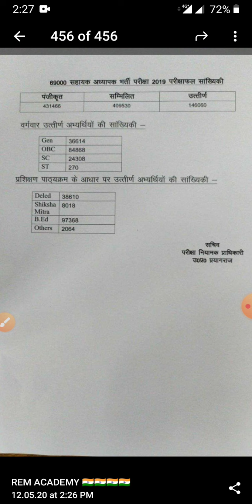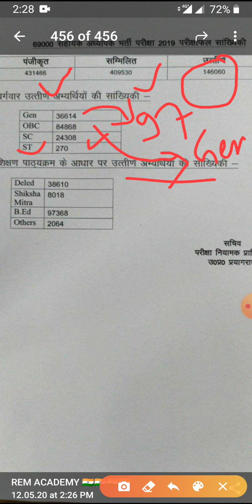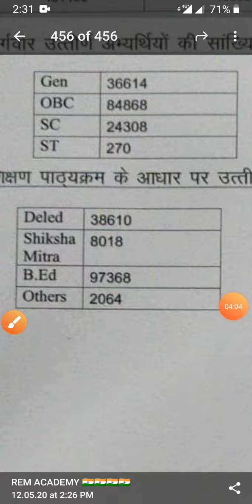69000 भर्ती में कौन कितने पास???? GEN,OBC,SC,ST,डी.एल.एड.,बी.एड.,शिक्षामित्र जानें सभी।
#69000 भर्ती में कौन कितने पास?
GEN,OBC,SC,ST,डी.एल.एड.,बी.एड.,शिक्षामित्र जानें सभी।
#69000 bhartee men kitne pass